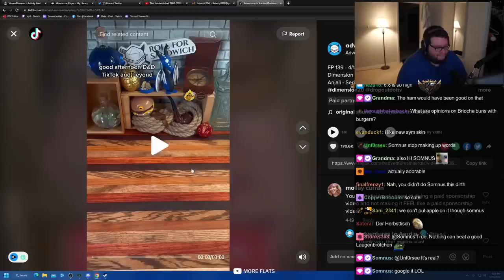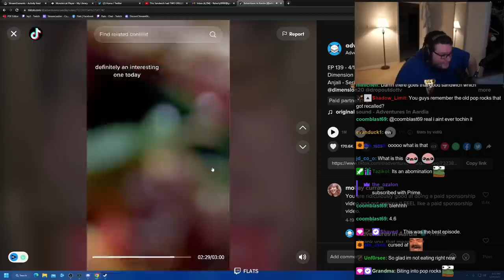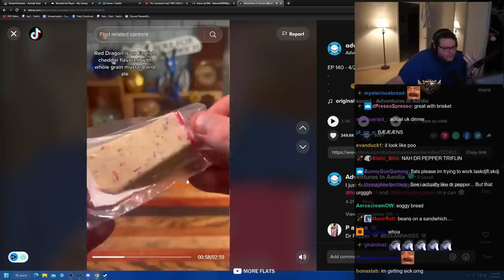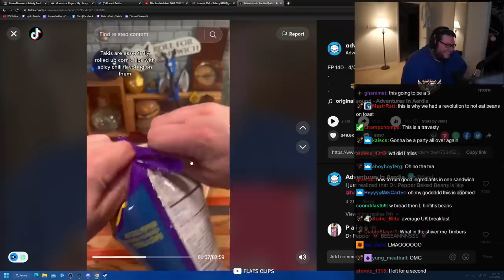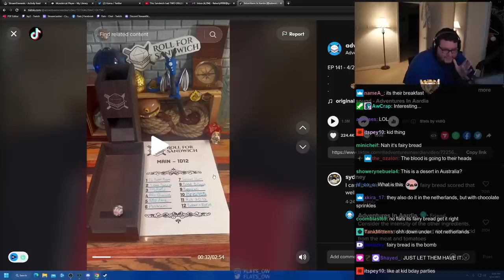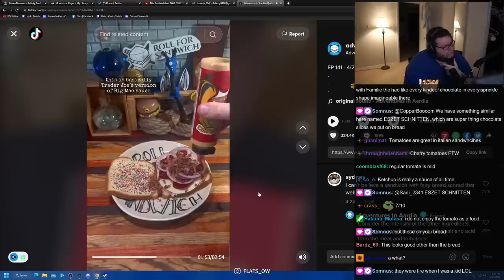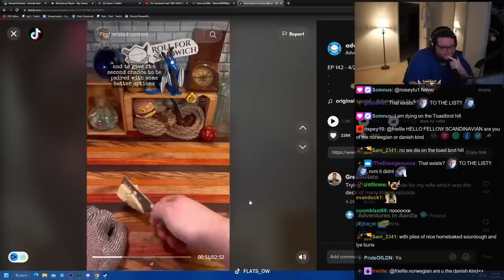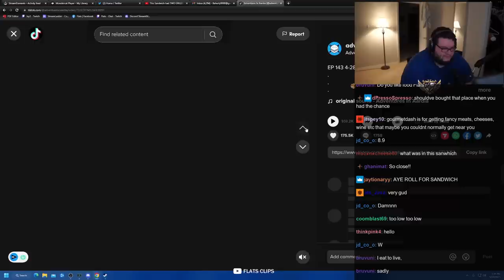The Ugliest Sandwich You've Ever Seen I Roll For Sandwich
Check Out His Youtube: @adventuresinaardia